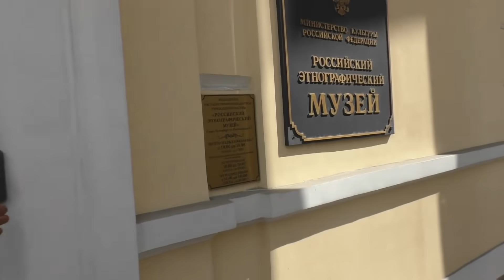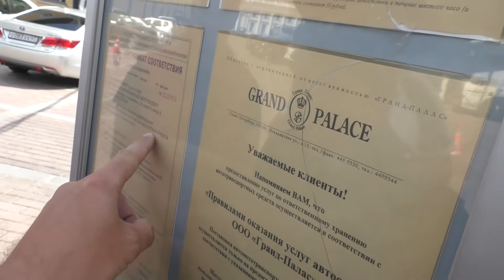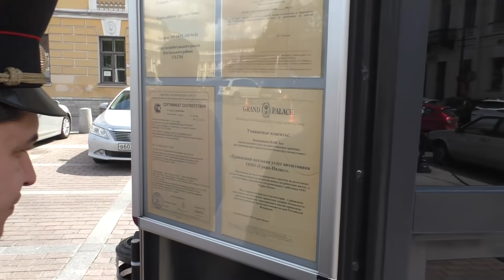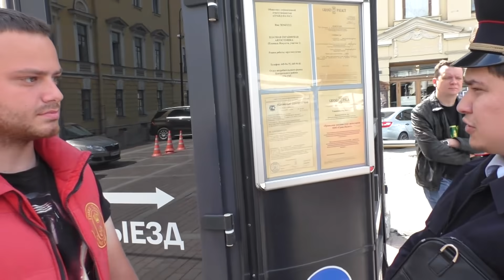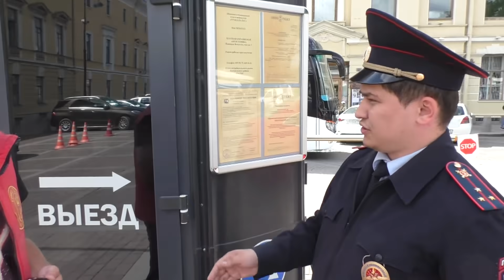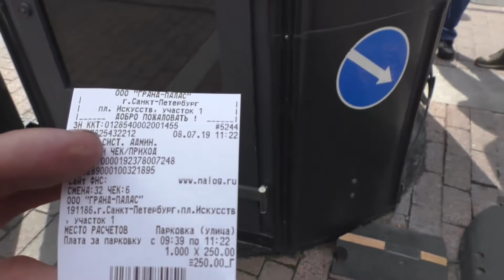🔥Санкт-Петербург. #2. Оформляем всех без разбора в центре. Супер гаишники!!! Туристы в шоке🔥